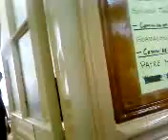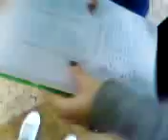JUST-DACTYL0S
Yahia & Sofiane - CPE